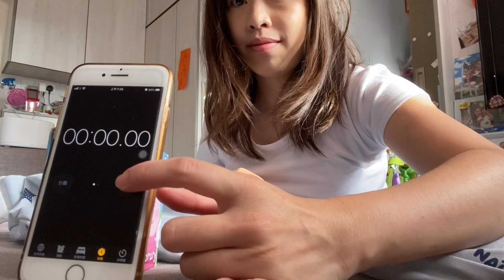NAI-B Nursing Pillow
NAI-B INFLATABLE BABY FEEDING CUSHION
100% made in Korea
100% cotton cover
Germ-resistant TPU inner chamber
Fully inflated size: 66 (W) x 45 (D) x 15 (H) cm